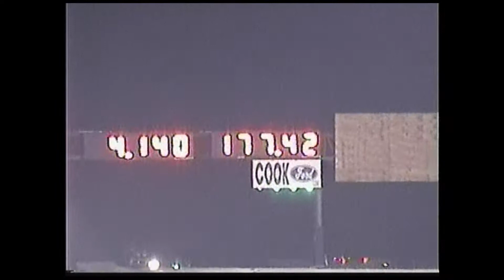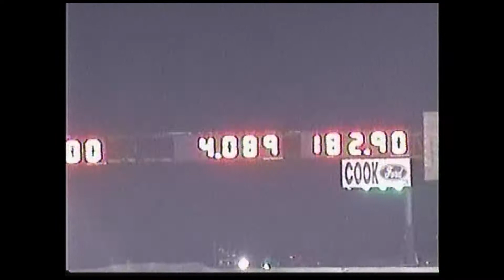2005 ADRL Sunshine Drags Rare Video At South Georgia Motorsports Park Valdosta, Georgia Part 3of6